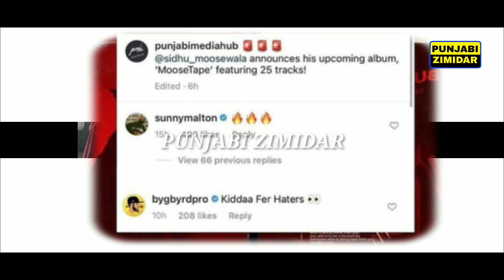Sidhu Moose wala New Song bitchs i am back |Moosa tape punjabi zimidar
sidhu moose wala latest albumb moosa tape
sidhu moose wala bitchs iam back song update